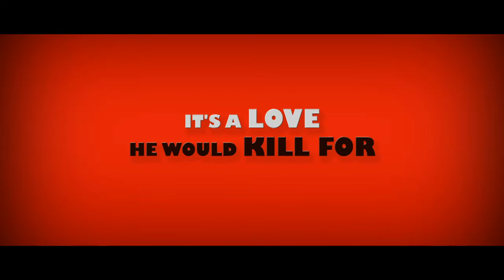Lucky (2011) Official Trailer